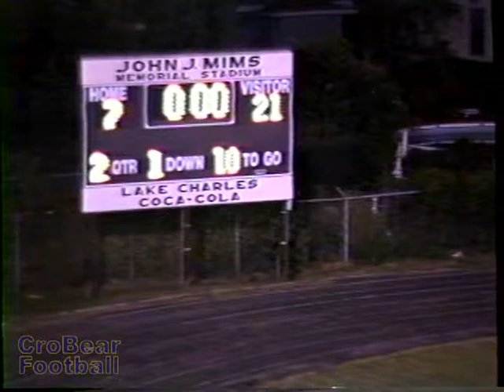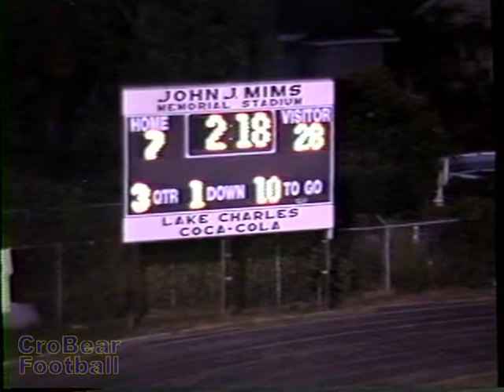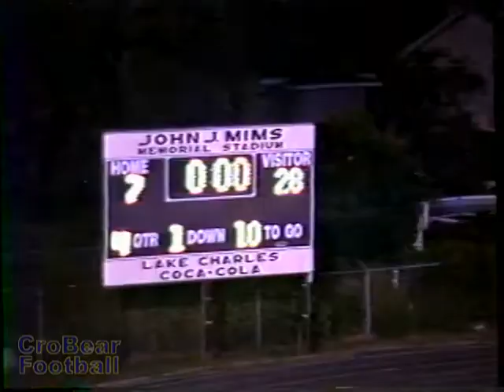Carencro vs. LaGrange 1991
This is the game video from Game 5, Carencro vs. LaGrange 1991. This and other information was posted in celebration of the 50th Anniversary of Carencro Bear Football (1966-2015).
Aug 29, 1991 J-Northside
Sep 06, 1991 Sulphur
Sep 13, 1991 Catholic-BR
Sep 20, 1991 East Ascension
Sep 27, 1991 Robert E. Lee
Oct 04, 1991 LaGrange
Nov 01, 1991 *Lafayette
Nov 08, 1991 *Northside
Nov 15, 1991 P-Neville